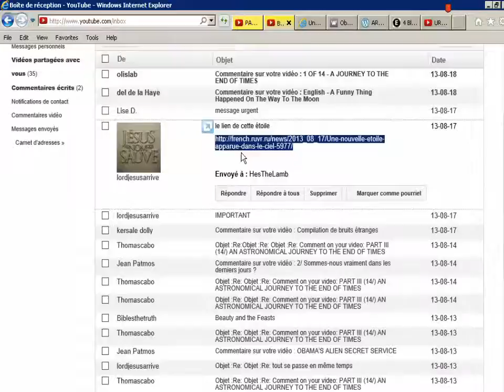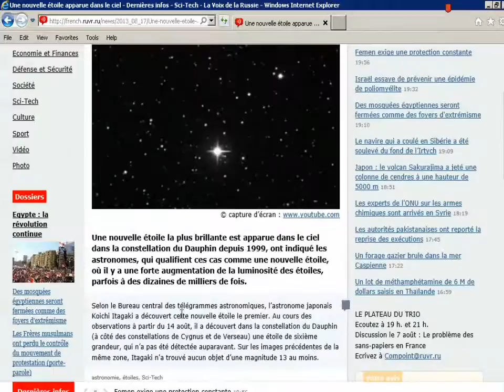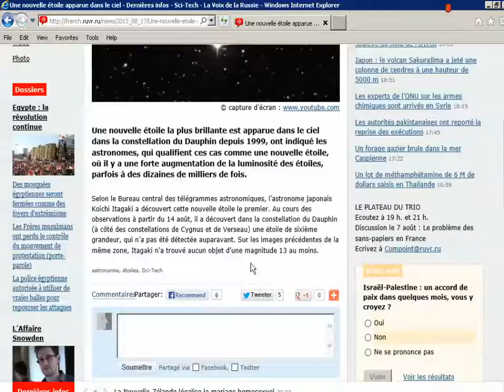Communiqué d'Urgence du 18 août 2013(2/4)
Suite de ce qui vient bientôt sur ce réseau ainsi que de ce qui se prépare activement en ce moment. Nouvelles concernant la suite de la série vidéo «An Astronomical Journey to the End of Times» (Un Voyage Astronomique pour la Fin des Temps).